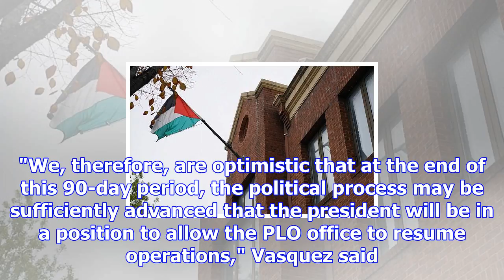U.s. reverses decision to close palestinian office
Nov. 25 (UPI) -- The State Department has reversed a decision to close the Palestinian Liberation Or...